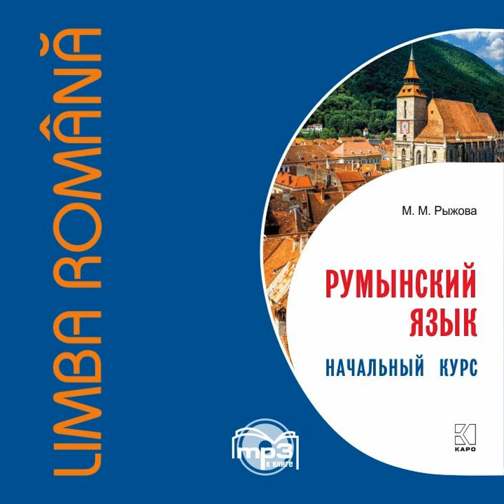М. М. Рыжова – Румынский язык. Начальный курс. [Аудиокнига]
Аудиокнига Румынский язык. Начальный курс М. М. Рыжова – слушать онлайн.
Автор: М. М. Рыжова.
Жанр: иностранные языки
Дата выхода на ЛитРес: 29 ноября 2018
Дата написания: 2017
Чтец: М. М. Рыжова
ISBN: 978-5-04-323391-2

Описание: Аудиоприложение к книге М.М. Рыжовой "Румынский язык. Начальный курс". Предлагаемое учебное пособие адресовано всем желающим овладеть основами румынского языка. Оно может использоваться как в качестве учебника на факультетах иностранных языков, так и для самостоятельного изучения. Учебный материал в книге подается на основе методики, принятой на отделении румынского языка филологического факультета СПбГУ.